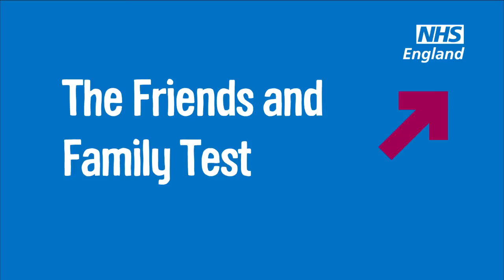Stuart Coalwood - FFT in acute care